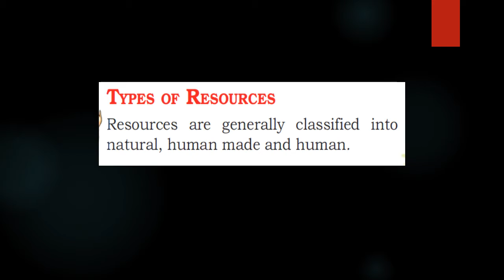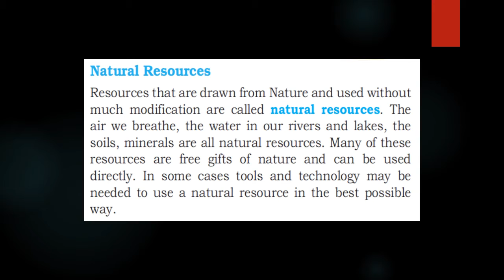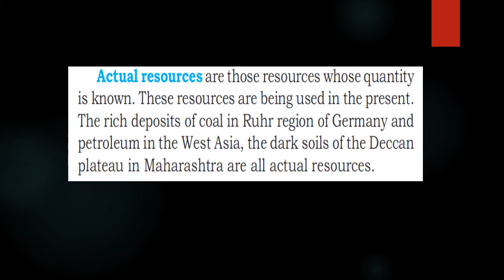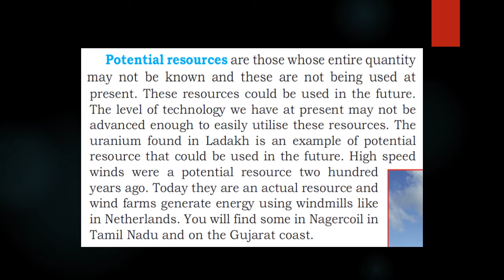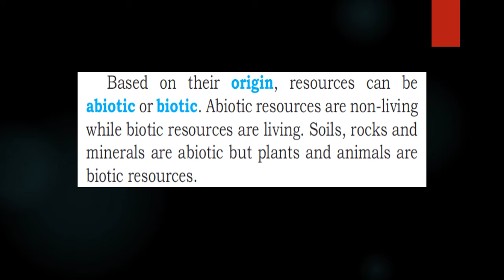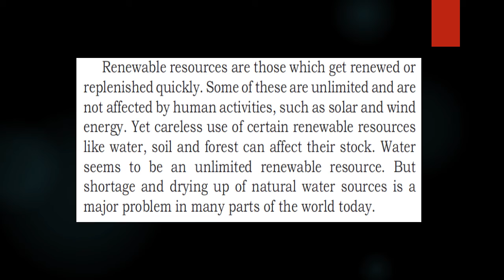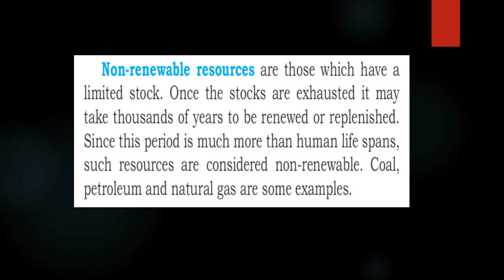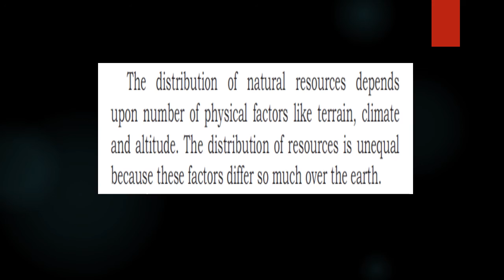CLASS 8-CBSE-NCERT-GEOGRAPHY 1(MALAYALAM EXPLANATION)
Chapter I
Resources

Part 2
Type Of Resources
Natural Resources